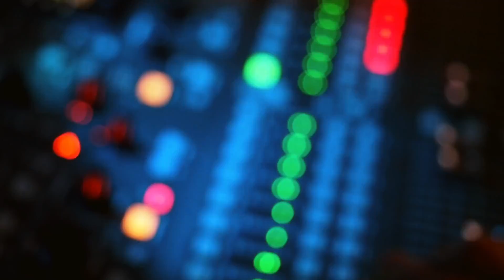Das «Sommer statt Pause»-Programm 2022 im Konzerthaus Schüür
Auch während der Sommerzeit erwartet dich Im Konzerthaus Schüür ein abwechslungsreiches Live-Programm. Ob Folk, Pop, Post-Rock, Dream Pop, Blues Trash, Krautrock, Punk, Garage, R&B/Neo Soul oder Elektro-Pop, ob Newcomer oder Geheimtipp – da ist für (fast) jeden Geschmack etwas Spannendes dabei. Schnapp dir an der Bar einen erfrischenden Drink oder ein kühles Blondes und mach es dir im chilligen Garten unter dem Sonnensegel gemütlich – dann kommt auch zuhause Ferien-Feeling auf. Die «Sommer statt Pause»-Konzerte gibt es wie immer ohne Eintritt, dafür mit Kollekte.